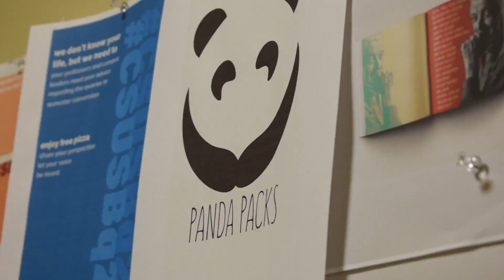NubiaK Project 2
This is a self-promotion video showcasing my work as a graphic designer.